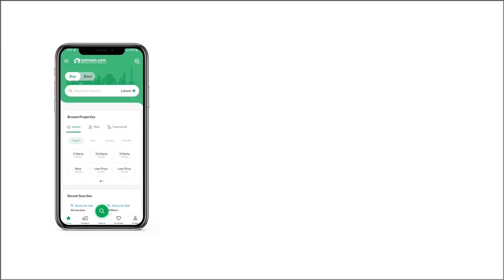8 MARLA RESIDENTIAL PLOT FOR SALE IN GULBERG RESIDENCIA GULBERG ISLAMABAD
Investing in a Residential Plot in Gulberg Greens is a profitable deal, both on short as well as long term basis. This is the best opportunity for you to buy this property at the lowest possible price. Take your pick from our inventory of a perfect 7 Marla property. A price of PKR ,000,000 is quite reasonable for the Residential Plot on sale. Gulberg Greens is based away from the humdrum of urban city life, giving you the peace of mind you need most. Explore all the property you could ask for in Islamabad.

Possession of the property is fairly simple.
As an investor, buying a corner plot is the most lucrative investment that you can make.

Drop us a line and we'll be happy to guide you further